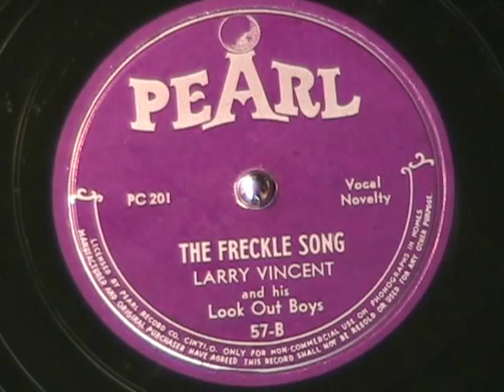THE FRECKLE SONG by Larry Vincent PEARL 57 B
Here it is, the original The Freckle Song by Larry Vincent on PEARL label records.  These were a series of novelty party records by LArry Vincent and this is probably the most famous (infamous) of the series.  It was recorded by lots of folks after this release, but I think the original is still the best.  Enjoy!